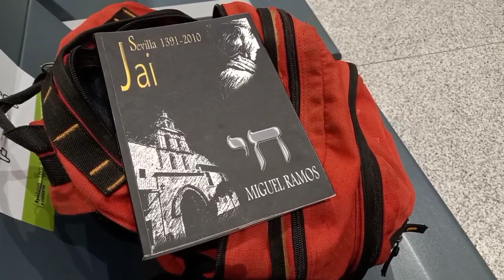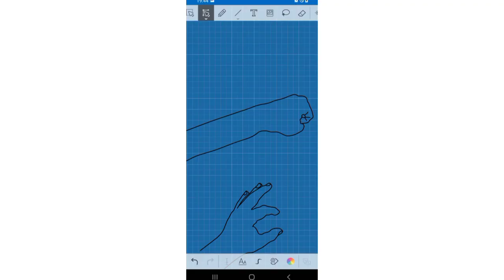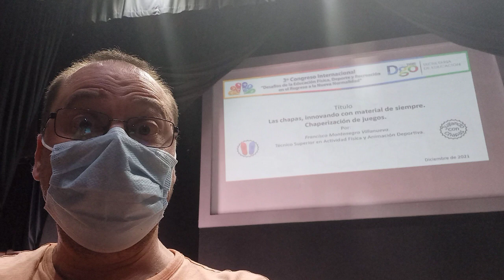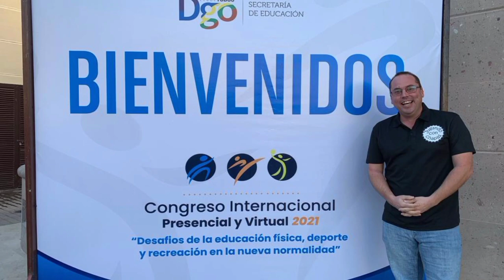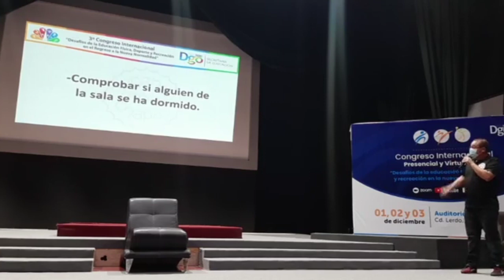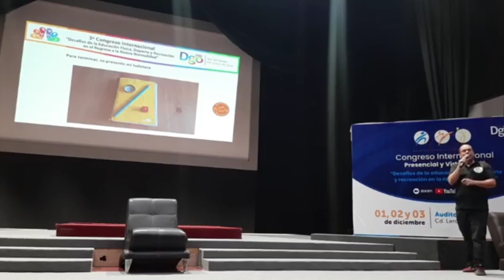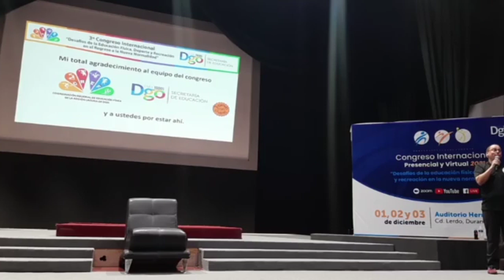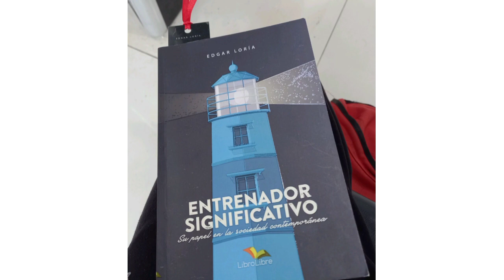167. Mi aventura mexicana.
Un resumen muy resumido de lo vivido en esta experiencia 😃.